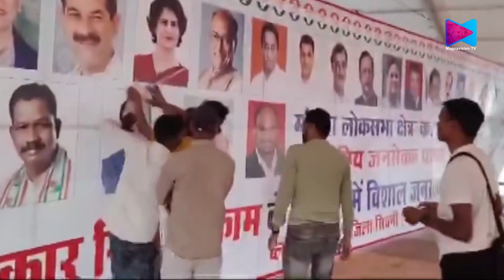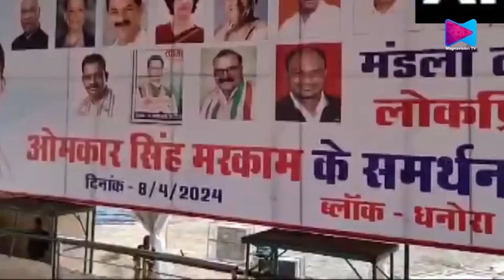മണ്ഡ്‌ലയിൽ രജനീഷ് ഹർവൻഷ് സിങാണ് കോൺഗ്രസ് സ്ഥാനാർഥി.